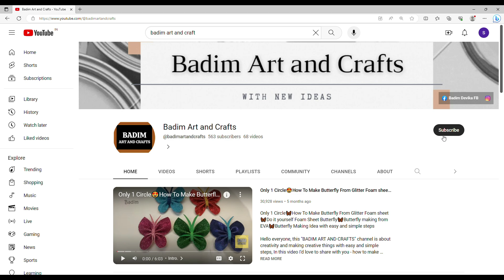DIY Jewellery Ideas | Zero Cost Navratri Jewellery | Eco-friendly Jewellery | Super Easy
Hellooo Friends,
In this Video we’ll explore innovative and eco-friendly ways to celebrate Navaratri by creating stunning jewelry from waste materials! Join me as I transform everyday items like old newspapers, plastic bottles, and fabric scraps into beautiful necklaces, earrings, and bangles. Not only will you learn fun crafting techniques, but you’ll also discover how to embrace sustainability while showcasing your unique style during the festivities. Perfect for DIY enthusiasts and anyone looking to add a personal touch to their Navaratri celebrations. Let’s get crafting and make this festive season special, stylish, and sustainable!

"Unlock the boundless creativity within with our collection of mesmerizing Candle Holder craft ideas! Dive into a world where nature's humble offerings are transformed into exquisite works of art. From elegant home decor pieces And beyond, discover how these tiny treasures can be repurposed into stunning masterpieces. Join us on a journey of inspiration and innovation as we explore the endless possibilities of Candle Holder crafting. Whether you're a seasoned crafter or just starting out, there's something magical waiting to be crafted with every . Let'Petal embark on this creative adventure together and unleash the beauty of Candle Holders!"